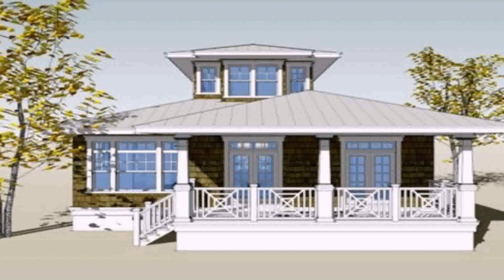Interior Design Small House Philippines (see description)